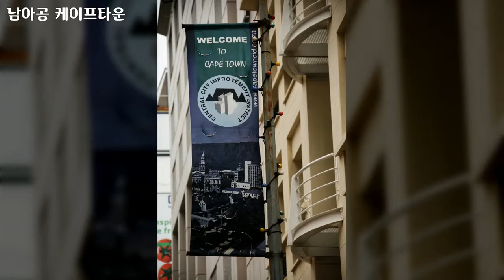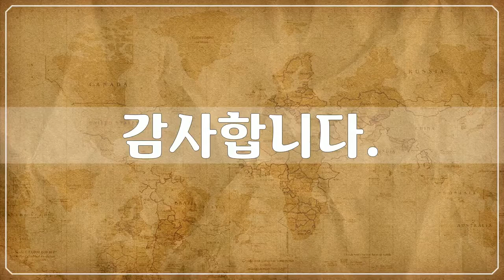남아프리카공화국 케이프타운 6, Republic of South Africa, Cape Town - 78개 케이프타운 사진들 by 신미식, 공유마당, CC BY